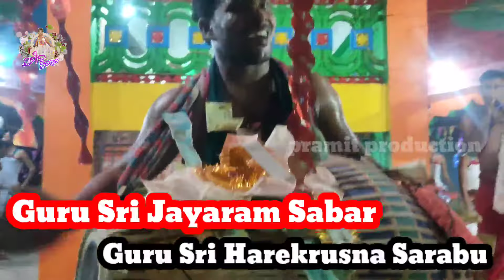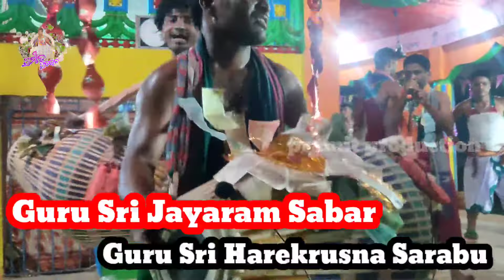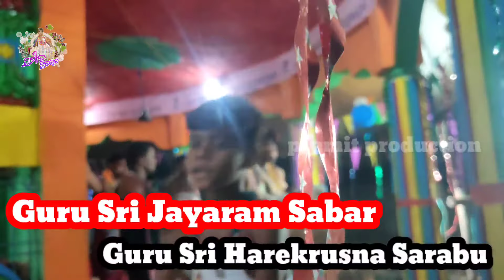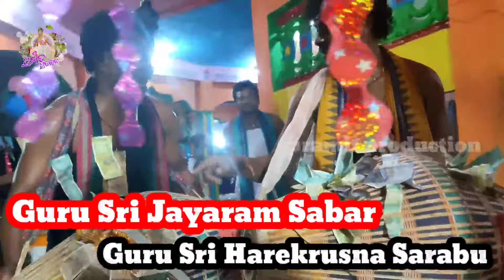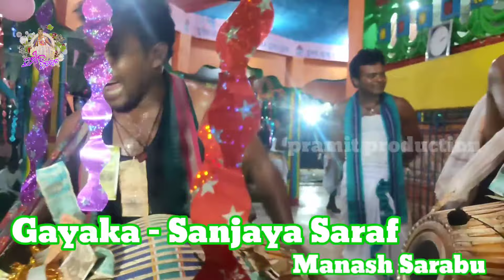Guru Sri Jayaram Sabar // Guru Sri Harekrusna Sarabu // Palna Sankirtan mandali //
jai maa duarseni present // Pramit production youtube channel //